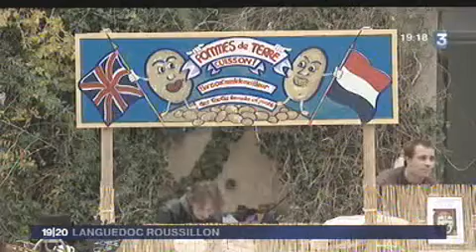Marché de Noël à l'anglaise au Château-Abbaye de Cassan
Extrait du journal télévisé de France 3 19/20 Languedoc Roussillon, dimanche 29 novembre 2009.

La troisième édition du marché de Noël à l'anglaise en partenariat avec What's on where in Herault, la fondation ANPQ, le Languedoc Sun ... une centaine d'exposants dans l'enceinte du Château.